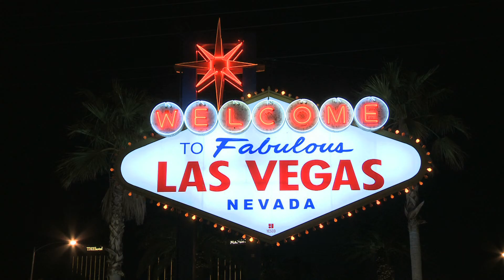Doritos King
My entry for the 2014 Doritos 'Crash The Super Bowl' contest.